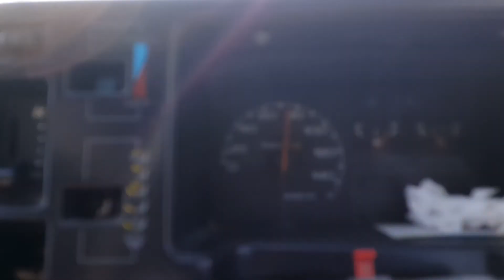Amazing Attock via new road to Attock city